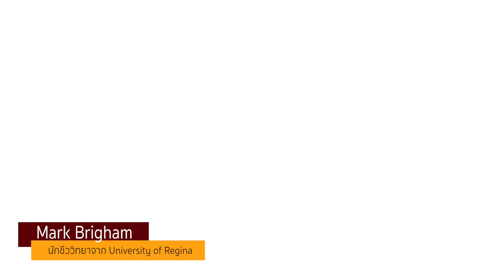5 สุดยอดวิธีจำศีลของสัตว์ ที่คุณอาจไม่เคยรู้มาก่อน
ถ้าพูดถึงฤดูหนาวอันแสนทรหดที่ไม่ใช่ในประเทศไทย  ถ้าเป็นมนุษย์ คงจะมีการกักตุนเสบียงอาหาร และนอนดูหนังอยู่ภายในบ้าน แต่สำหรับในอาณาจักรสัตว์แล้ว พวกมันไม่สามารถเดินทางไปกักตุนอาหารที่ห้างสรรพสินค้าได้ ทำให้ การจำศีล ถือเป็นตัวเลือกในการมีชีวิตรอด และการจำศีลของสัตว์ หมายถึง ช่วงเวลาที่สัตว์หยุดพัก หยุดเคลื่อนที่ หรือเคลื่อนไหวให้น้อยที่สุด เพื่อถนอมพลังงานในร่างกายให้ถูกใช้น้อยที่สุดเท่าที่จะเป็นไปได้ การจำศีลของสัตว์จะเกิดขึ้น เมื่อสภาพแวดล้อมอยู่ในสภาวะไม่เหมาะสมต่อการดำเนินชีวิตของมัน เช่น หนาวเกินไป หรือ แห้งเกินไป และวันนี้เราจะมาพูดถึง "5 สุดยอดวิธีจำศีลของสัตว์ ที่คุณอาจไม่เคยรู้มาก่อน"